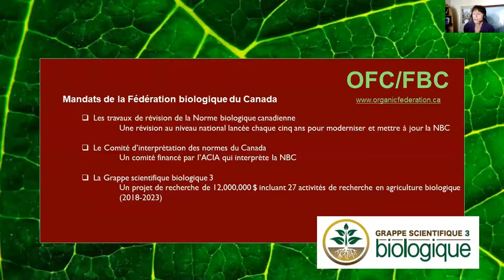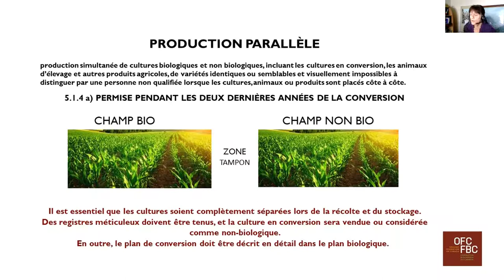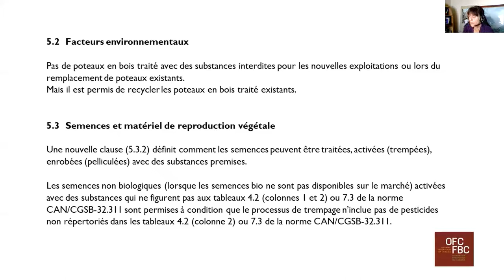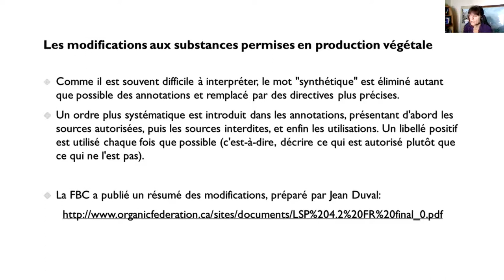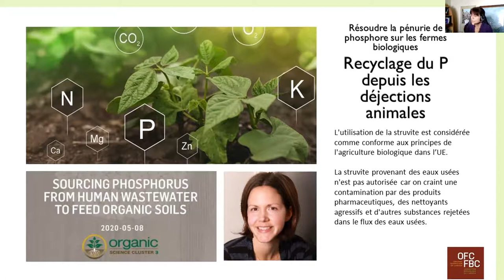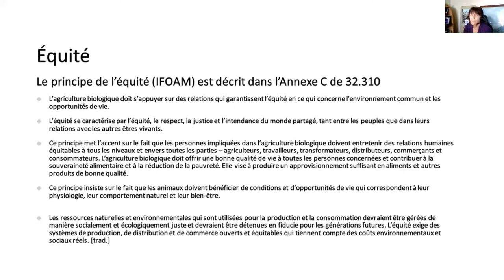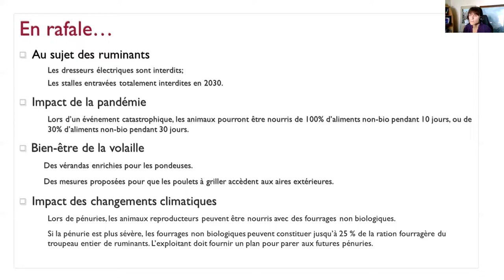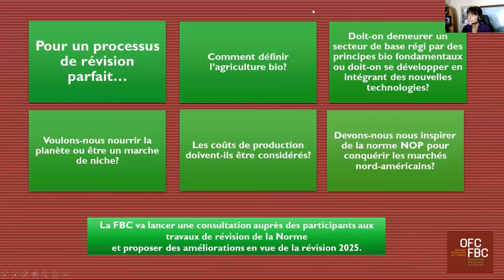Mise à jour des normes biologiques canadiennes (Nicole Boudreau)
Présentation de Nicole Boudreau, coordonnatrice de la Fédération biologique du Canada, au Colloque Bio pour tous! le 19 février 2021